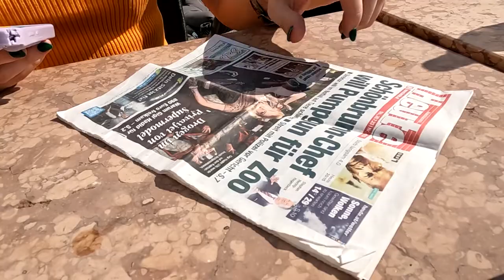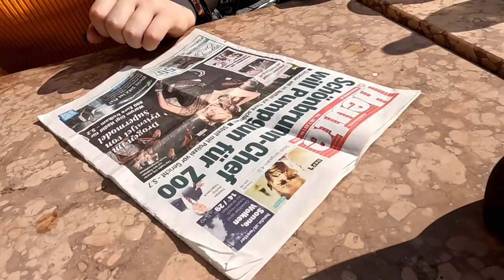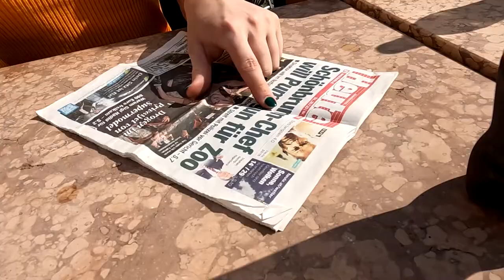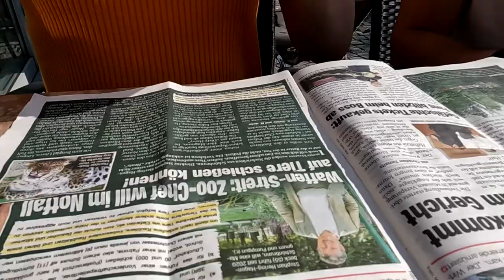Adventures At The Hungarian Grand Prix - F1 Travel Vlog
Its Time For The Hungarian GP